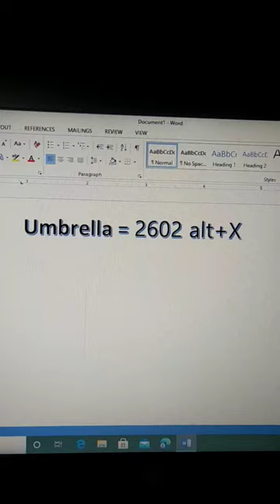umbrella ☔ in Ms Word Shortcut key